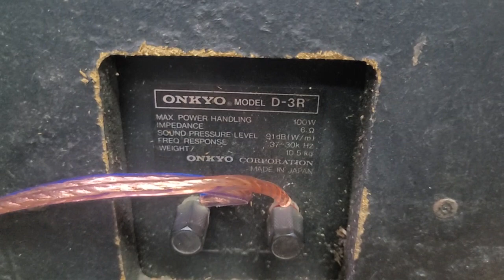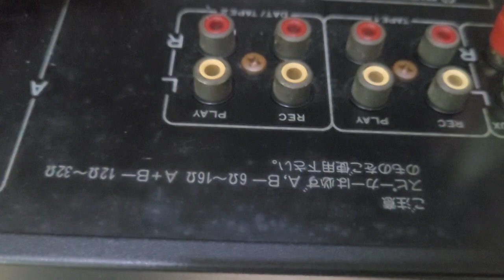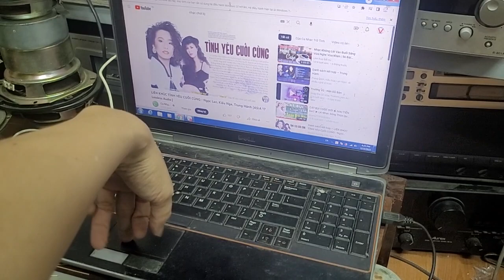Bộ amply pioneer a505 và loa onkyo d 3r 3 way giá combo 6tr tặng quà khủng.lh 0966594581 0979891682